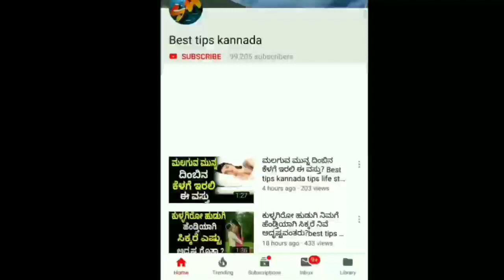ಚಂದನ್ ಮಾಡಿದ ತಪ್ಪಿಗೆ ತಾಯಿ ಚಾಮುಂಡಿ ತಾಯಿ ಕೊಟ್ಟ ಶಾಪ ಒಂದೆ ದಿನದಲ್ಲೆ ಏನಾಗಿದೆ ಗೊತ್ತಾ! | Channdhan Shetty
ಹೈವೇ ಮೇಲೆ ಬೇರೆ ಬೇರೆ ರೀತಿ ಬರೆದಿರುವ ಗೆರೆಗಳ ಅರ್ಥ ಏನು ಗೊತ್ತಾ? | NH Road Full Details

ಯಾವುದೆ ಆಗ್ಲಿ ಮೊದಲನೇ ಸಾರಿ ಮಾಡುವ ಸಂದರ್ಭದಲ್ಲಿ ಇವುಗಳ ಬಗ್ಗೆ ತಿಳಿದುಕೊಳ್ಳಿ! ಇದು ನಿಮ್ಮ ಜೀವನಕ್ಕೆ ತುಂಬಾ ಒಳ್ಳೆಯ

ಸಿಂಹದಂತೆ ಧೈರ್ಯ ಇರುವ ಮತ್ತು ಗುಣಲಕ್ಷಣವನ್ನು ಹೊಂದಿರುವ ಈ 4 ರಾಶಿಗಳು! | Lion Power 4 People

ನವರಾತ್ರಿಯ ದಿನ ಈ ರಾಶಿಯವರಿಗೆ ಈ ಸಂಕೇತಗಳು ಕಂಡರೆ ನಿಮ್ಮ ಅದೃಷ್ಟವೇ ಬದಲು!